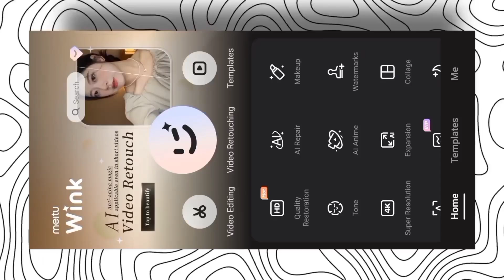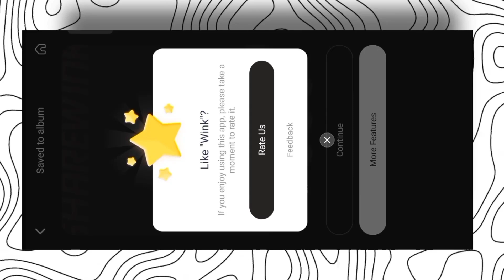Wink Download 2024 | 100% Working Video Enhancer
Telegram Mein Application Mil Jayega Bas Aap Logo Ko Telegram Ko Join Kar Lena Hein.